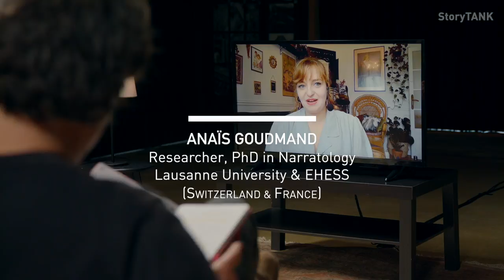[CAPSULE] Récit & construction cognitive de l'individu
Interview of Anaïs Goudmand, Researcher, PhD in Narratology / Lausanne University & EHESS (Switzerland & France)

StoryTANK is created by Le Groupe Ouest & LIM | Less is More, with the support of Creative Europe - MEDIA & CNC, processed by Atelier 7 & Les Parasites, developed with Control N (Romania), Vlaams Audiovisueel Fonds – VAF (Belgium), Krakow Festival Office – KBF (Poland), and the Transilvania International Film Festival – TIFF (Romania), in partnership with the Lithuanian Film Centre – LKC, the Norwegian Film Institute – NFI, Région Bretagne (France), as well as Screen Scotland (UK) and Focal (Switzerland).

| Screenwriters-witnesses |
Matthieu Taponier. Screenwriter, Editor & Hellenist (France)

Atiq Rahimi, Novelist, Screenwriter, Filmmaker & Playwright (Afghanistan)